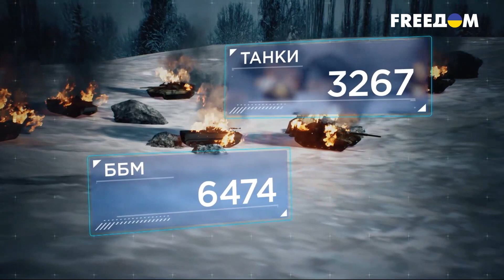353-й день войны: статистика потерь россиян в Украине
Статистика потерь россиян в Украине.